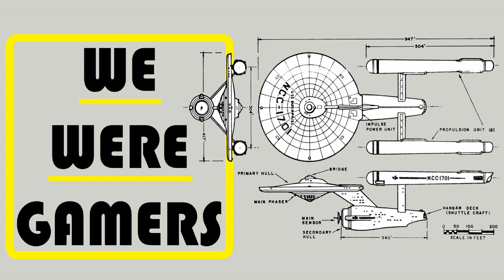Subspace 18: Picard 8-10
The final three episodes of Star Trek: Picard Season 1. Our feelings are. complex. Like transwarp conduit, complex.